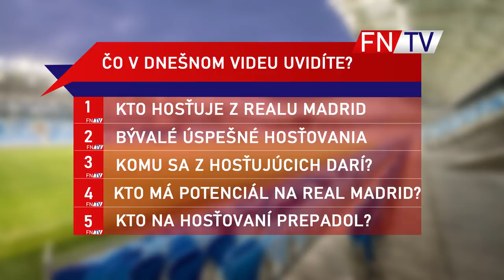NOVÁ HVĚZDA REALU MADRID?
Uzavřená sekce FN a speciální videa? ►

- rozkecáno live
- extra videa, která nikdy nevyjdou veřejně